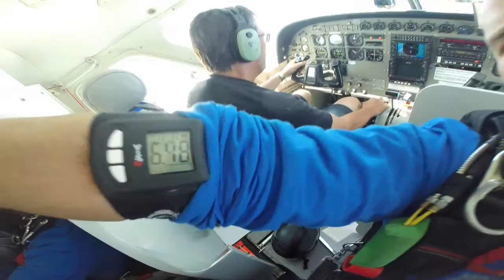Tandemsprung von Marius bei skydive nuggets in Leutkirch